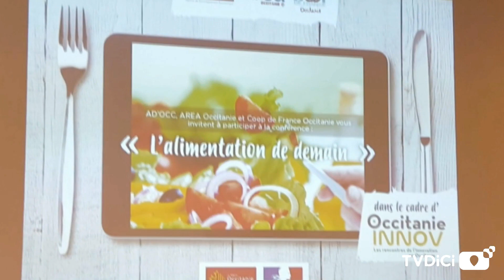Occitanie Innov, alimentation à l'honneur et Green spot technologies, grand prix des innovations.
L'alimentation et les industries agroalimentaires chères à la Région Occitanie étaient bien  représentées sur le Salon Occitanie Innov, notamment dans la Zone Area Coop de France et avec le défi Gourm'Innov où le chef Fabrice Mignot réalisait un menu complet avec des produits agroalimentaires innovants proposés par les entreprises exposantes, ainsi qu'un conférence nourrie, sur l'alimentation de demain et les transformations du système alimentaire. Mais la surprise vint de l'entreprise lauréate du grand prix du concours "Les innovations", Green spot technologies. Selon un procédé de fermentation ultra secret, cette entreprise valorise divers co-produits de l'industrie alimentaire, pulpe de fruits pressés, pelures de fruits... non valorisés jusqu’ici qu'elle collecte et transforme en farines, riches en prébiotéique, en protéïnes, et très pauvres en sucres et en graisses.